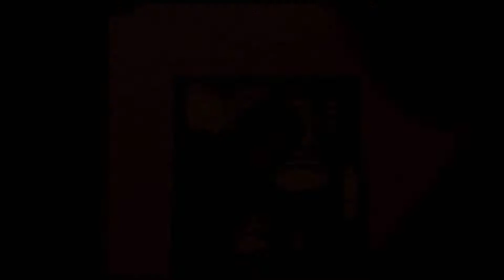The Marksman White Death (Action Short)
The follow up to The Marksman action short film. The Marksman White Death starts exactly where the last film ended with Carl (Staurt Kennington) wounded and in bad need of help he turns to his best friend Tom for support. However, soon after Tom and Carl talk, chaos and war follows. And the Game of Cat and Mouse continues...

Films Stars:

Dan Westlake
Stuart Kennington
Cameron Beale

Created, Produced and effects by Joshua Eley

Boom Operator: Ashely Eley

Locations: Challow Scrapyard.